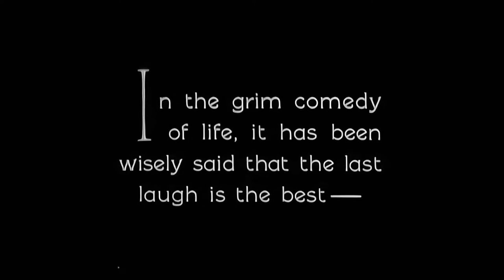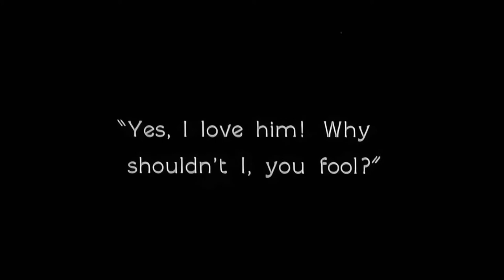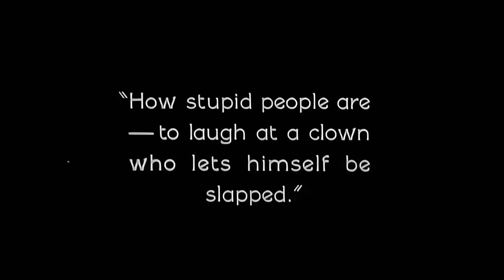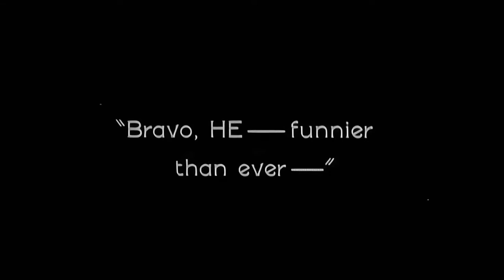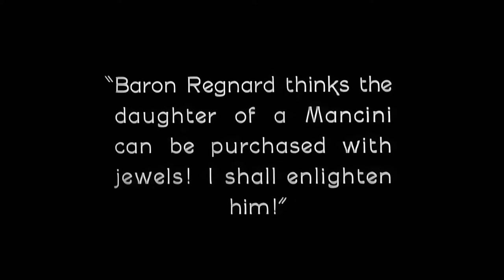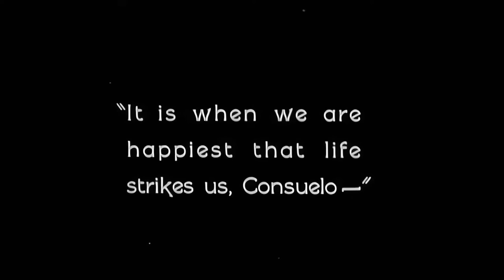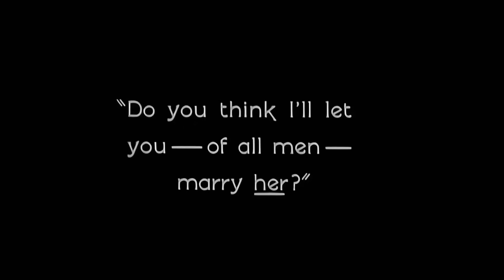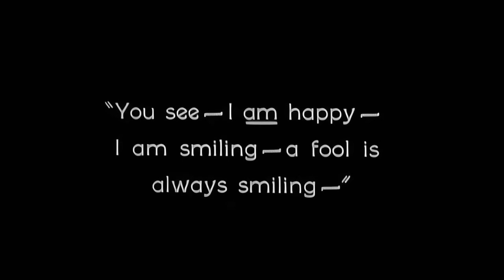He Who Gets Slapped, a remastered version of the silent movie [1924 / 2022]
"He Who Gets Slapped", a silent B-and-W full-length movie
The adaptation of «Тот, кто получает пощечину» written by Leonid Andreyev
Produced by MGM
Copyright: MGM
The remastered version produced by DM Entertainment for DMSD (DomMedia Holding)
Includes a soundtrack with instrumental music
A part of Ru KinoStarz Project
Year of remastering: 2022